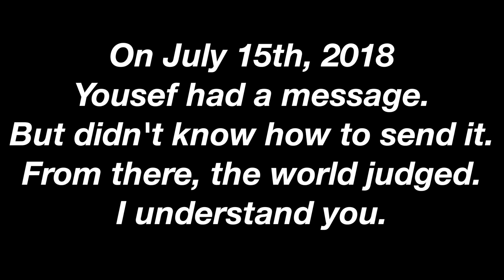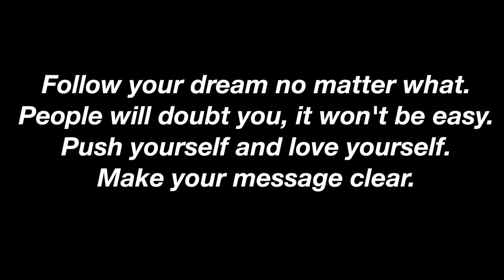IS FOUSEY GOING CRAZY? "ROSE" *what niicechris thinks*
IN THIS SHORT CLIP ABOUT YOUSEF (FOUSEY)/(ROSE) I SHARE MY OPINION AND THOUGHTS ABOUT HIS RECENT ACTIONS. SAY WHATEVER IN THE COMMENTS BUT UNDERSTAND ONE THING. PEOPLE DONT GET BETTER BY PUTTING THEM DOWN. JUST BECAUSE SOMEONES MESSAGE IS DIFFERENT THAN YOURS, DOESN'T GIVE YOU A REASON TO HATE. WHEN HE SAID "LOVE ARRIVES, HATE DIES" HE IS WANTING THAT PEACE. BUT WHEN YOU TRY TO ATTACK SOMEONE FOR PUSHING SOMETHING POSITIVE, THEN YOU UNLEASH ANGER. IT'S ONLY HUMAN. I HOPE YOU FIND A CLEAR WAY TO DELIVER YOUR MESSAGE YOUSEF. I REALLY DO.